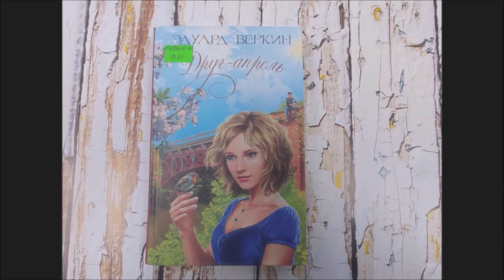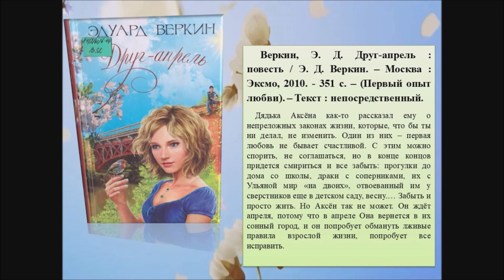Апрель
Представляем Вашему вниманию новый выпуск виртуального проекта «PROкниги». В нем мы знакомим Вас с книгой Эдуарда Веркина «Друг-апрель».